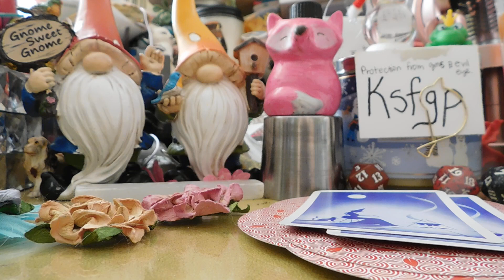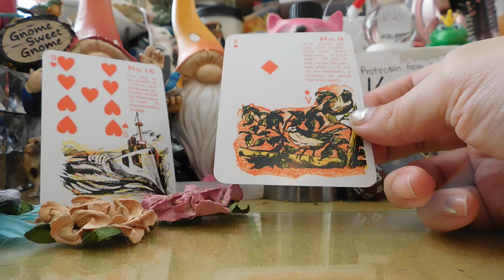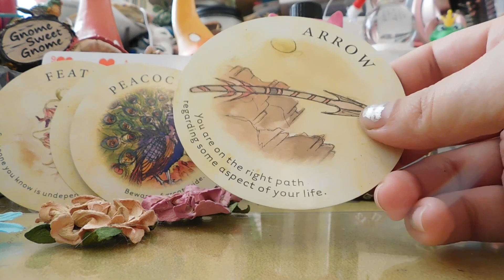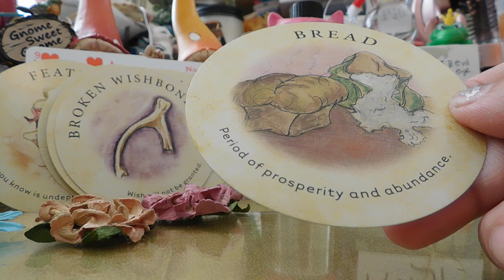leo 💕❤️romance channeled reading💕❤️